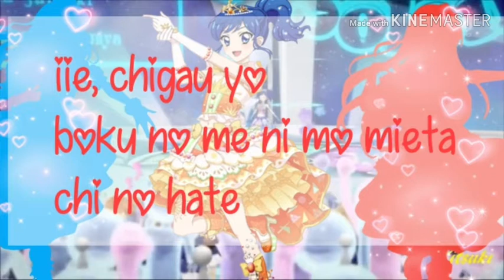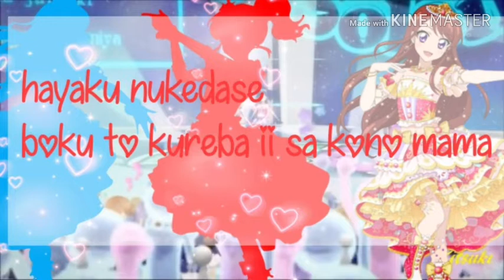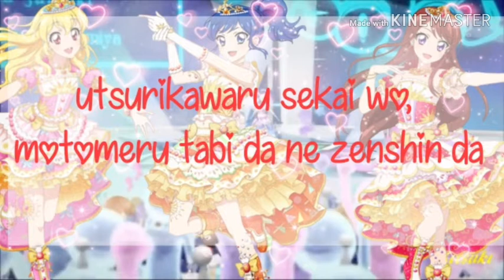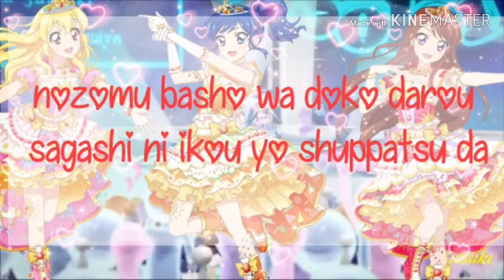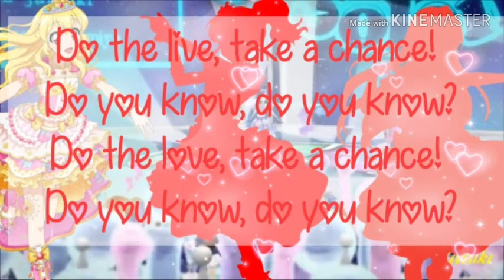Signalize Soile ( full+lyrics)